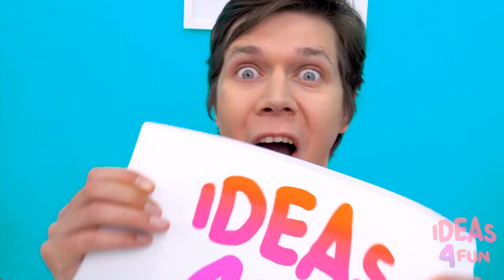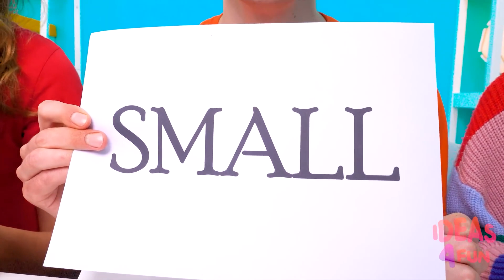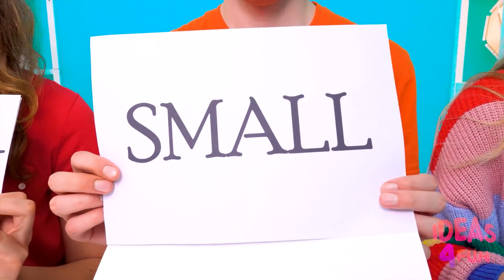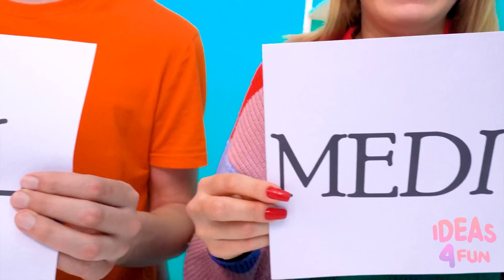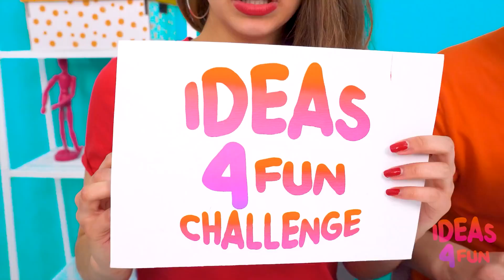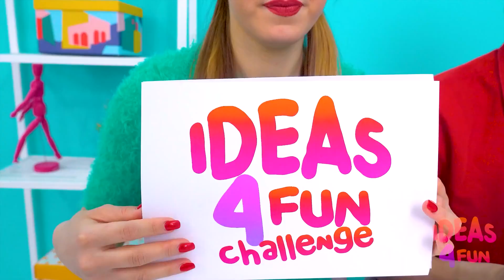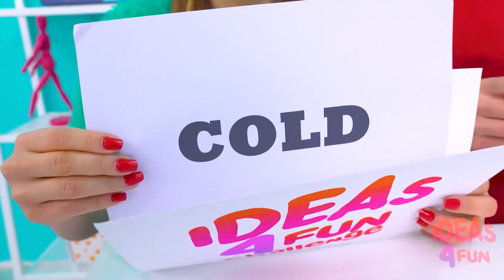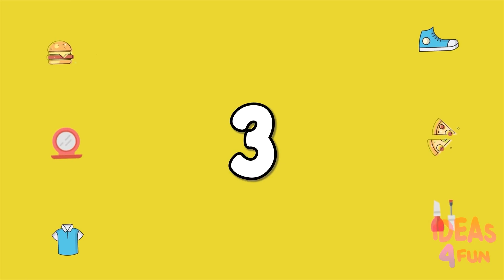बिग, मध्यम और छोटी प्लेट चुनौती | मजेदार भोजन की स्थिति Ideas 4 Fun Challenge